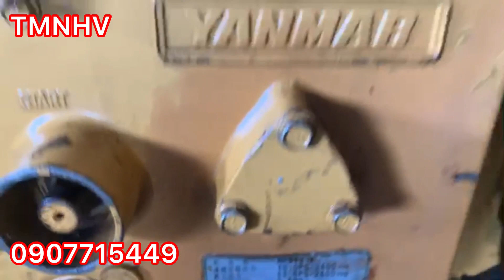Chân dài nf 120 ra đi và máy xe izuzu 105 ra đi không lời từ giã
Máy nf120 đẹp izuzu 105 ra đi